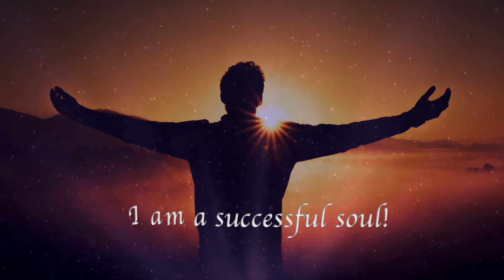Guided Meditation | Swamaan | I am a successful soul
Meditation is a very important step to achieving success. Lets awaken our subconscious and pave our paths to success.